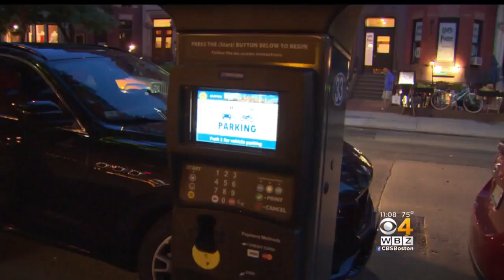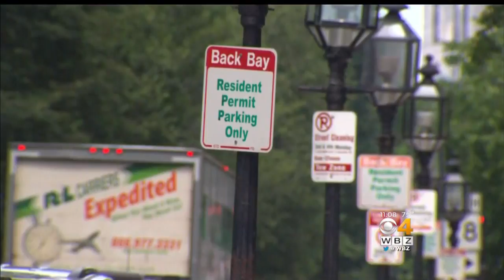City Of Boston Increasing Parking Fines Starting Monday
The City of Boston is raising parking fines for the first time in about a decade. WBZ-TV's Tiffany Chan reports.